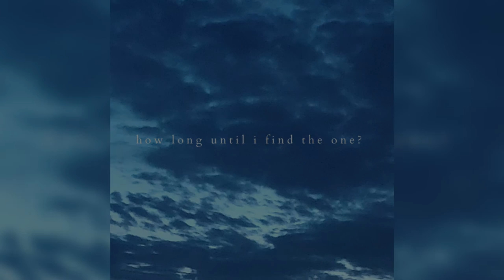LA Odyssey - "how long until i find the one?" (Official Audio)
Lyrics:
How long until I find the one
How long until
Until
Yeah ooo ooo
Yeah ooo ooo

Wanna know just how it feels
It's getting lonely here wish you would appear
Wanna have something that's real
Cause you win some
You lose most
Coulda with them
So close
And I've been waiting for love
Think I want it just because

Want love that unconditional
Want love that isn't fictional
Love that isn't purely physical
Real love that's irresistible

How long until
Until
How long until
Until
Yeah ooo ooo
Yeah ooo ooo

Produced by: LA Odyssey
Recorded by: LA Odyssey
Mixed by: LA Odyssey
Mastered by: LA Odyssey
Video edited by: LA Odyssey